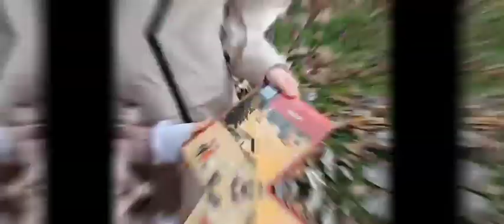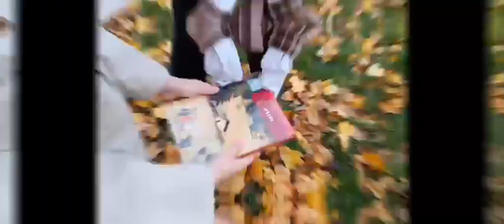Video Mamac o lektiri Heidi